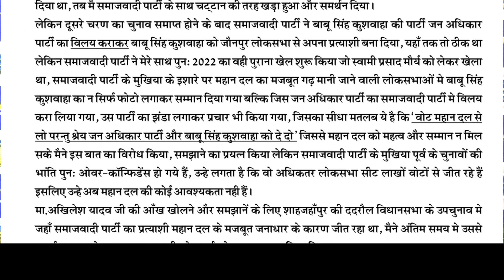चुनाव के बीच अखिलेश यादव को झटका, एक पार्टी ने छोड़ा गठबंधन | Akhilesh Yadav | INDIA Alliance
चुनाव के बीच अखिलेश यादव को झटका, एक पार्टी ने छोड़ा गठबंधन | Akhilesh Yadav | INDIA Alliance | Samajwadi party | Congress party | mahan dal | Keshav Dev Maurya | SP

About Channel -

Noratram Loroli

हमसे जुड़े -